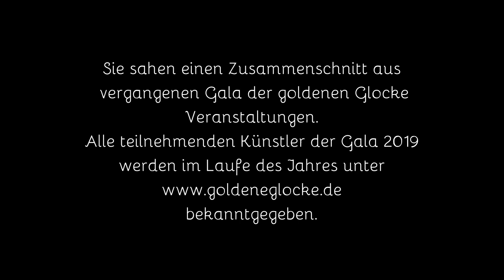Gala der goldenen Glocke - Best of Trailer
Ein Rückblick auf vergangene Jahre ! Mit Patrick Keaton, Monsieur Momo, Michelle Donner, Niko Stautmeister, Holger Pautz, Pedro Prüser, Franzi Klose, Marco Plambeck, Bernd Höhle, und vielen vielen anderen !!